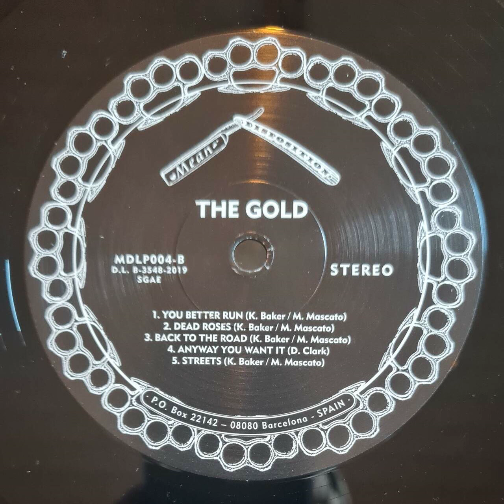The Gold - Dead Roses - Vinyl record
Recorded from the 12 inch vinyl record "THE GOLD - THE GOLD"